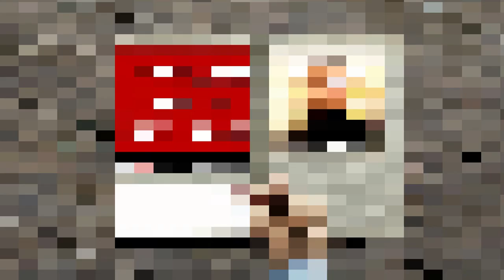Hazrat Ibrahim AS kis betay ko Zibah kay leyay lay gayay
This lecture is about Hazrat Ibrahim AS kis betay ko Zibah kay leyay lay gayay